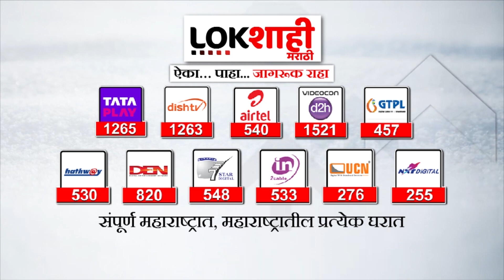Gulabrao Patil : खडसे आणि महाजन यांच्या वादात गुलाबराव पाटलांची उडी